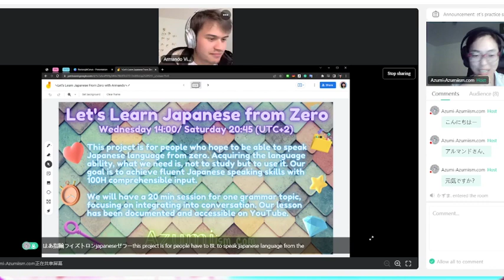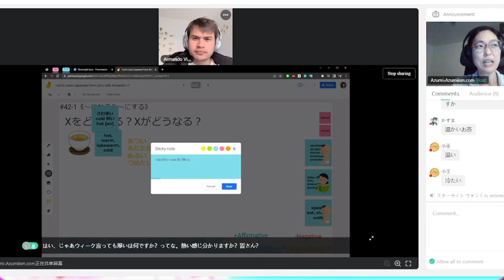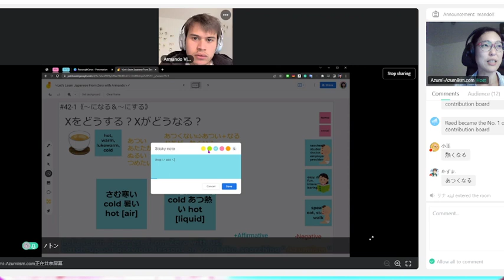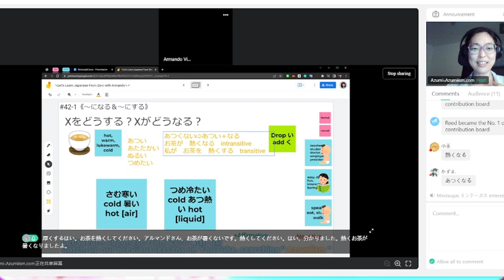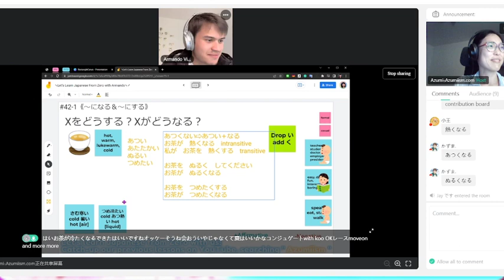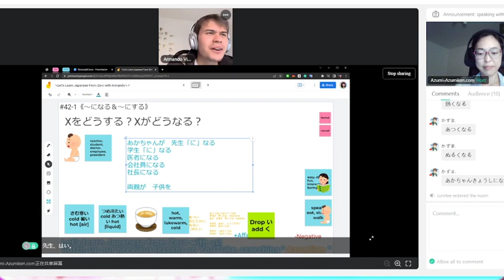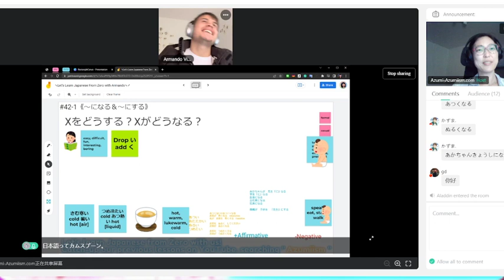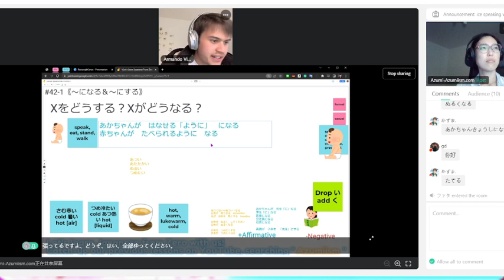【N4】《vol.42-1: 〜になる＆〜にする Transitivity Pair》🇯🇵Let's Learn Japanese From Zero vol.42